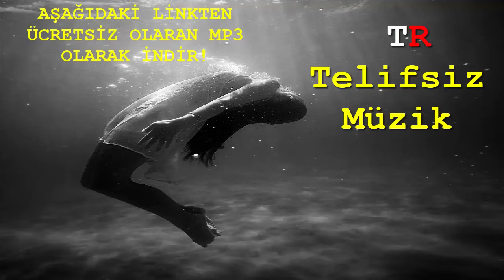Spektrem - Shine [ TR Telifsiz Müzik ]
TELİFSİZ MÜZİKLERİ ÜCRETSİZ İNDİR. YOTUBE VİDEOLARI VE DİĞERLERİNDE ÜCRETSİZ BİR ŞEKİLDE KULLANABİLİRSİN. ALTTAKİ LİNKTEN mp3 FORMATINDA İNDİREBİLİRSİNİZ.
devamı gelecek...